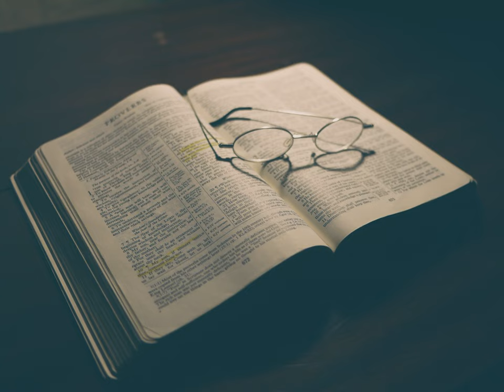The Reality of Ministry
Sunday, November 20, 2022 AM - 2 Corinthians 6:3-7 - Pastor Jeff Estes